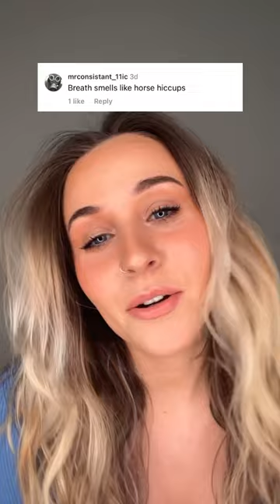Hostage Tape’s comment of the day!